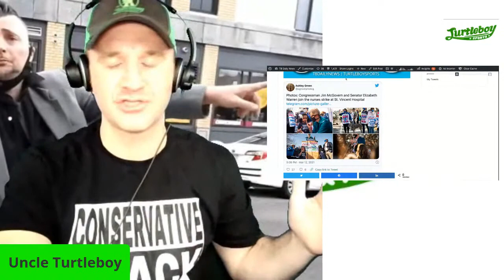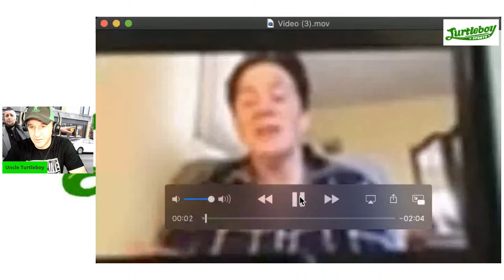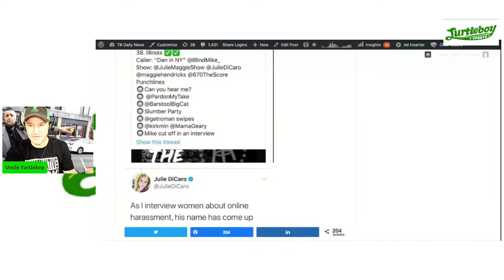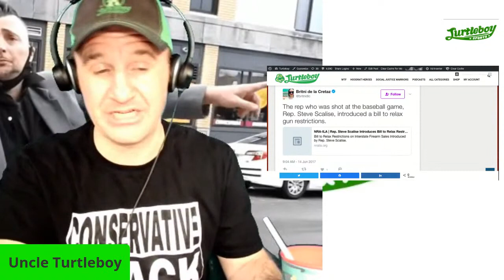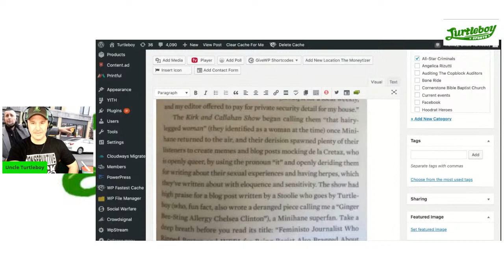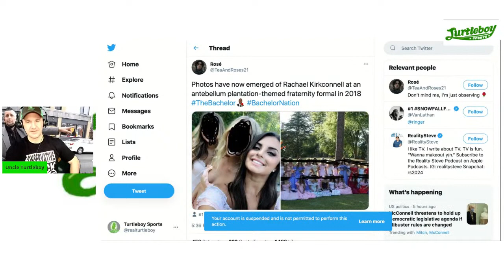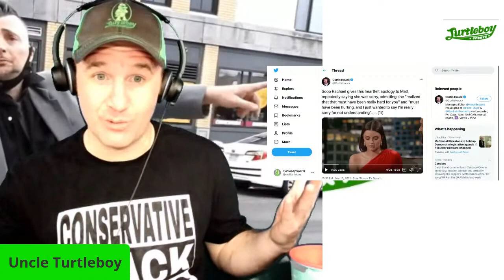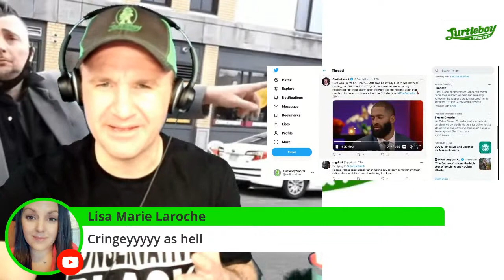Episode #326 - Private Tape of MNA Vice President, Julie Dicaro Shouts Out TB, Bachelor Controversy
Tuesday night live show and TB has a lot to get off his chest.

0:00 - Intro - Where to follow, new turtle gear
4:25 - Massachusetts Nurses Association (MNA) strike
13:53 - TB goes down to the strike
15:45 - Marie Ritacco on Zoom
25:20 - Julia DiCaro's book, Kirk Minihan 50:20 - The Batchelor Controversy
1:21:18 - Ask Turtleboy- Court with Big Black Jeffrey, Hagler passing, court attire, Giannetti,

𝗝𝗼𝗶𝗻 𝘂𝘀 𝗳𝗼𝗿 𝗧𝗕 𝗟𝗶𝘃𝗲 𝗦𝗵𝗼𝘄𝘀 𝗧𝘂𝗲𝘀𝗱𝗮𝘆, 𝗧𝗵𝘂𝗿𝘀𝗱𝗮𝘆 & 𝗦𝗮𝘁𝘂𝗿𝗱𝗮𝘆 (𝗼𝗿 𝗦𝘂𝗻𝗱𝗮𝘆) 𝗮𝘁 𝟵𝗽𝗺 𝗘𝗦𝗧

🐦 @TurtleboyTweets (fan run)
🐦 @TurtleboyQuotes (fan run)

𝗣𝗮𝗿𝗹𝗲𝗿
𝗝𝗼𝗶𝗻 𝘁𝗵𝗲 𝗦𝘂𝗯𝗿𝗲𝗱𝗱𝗶𝘁
🔶️ r/TurtleBoySports (fan run)